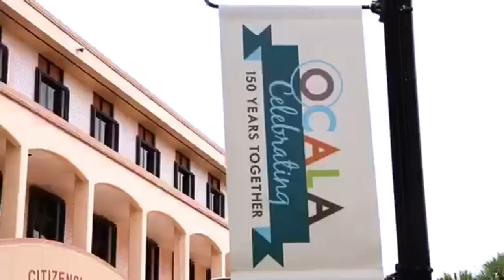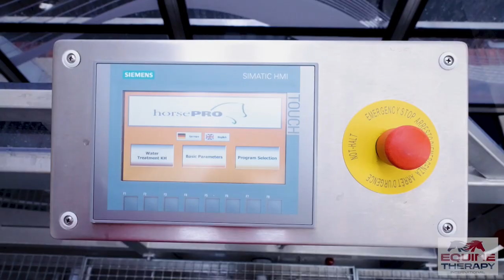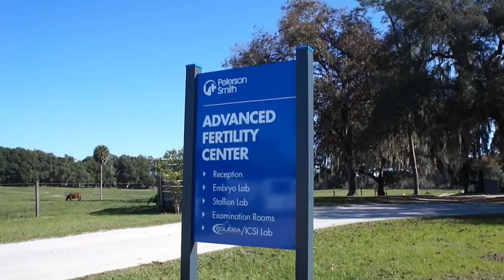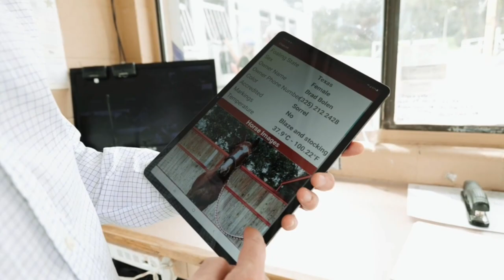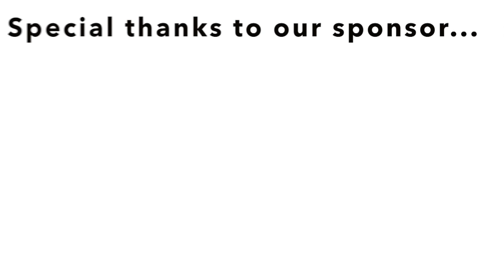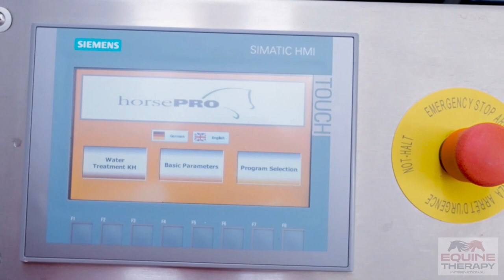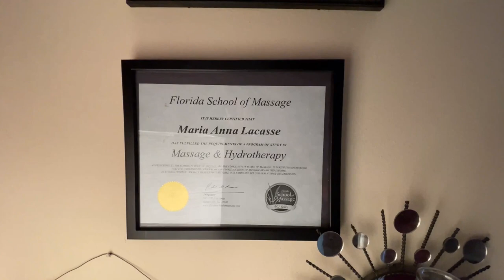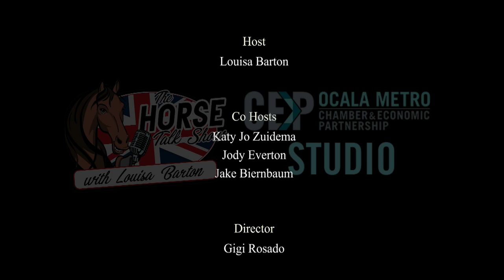The Horse Talk Show (Air Date 6/21/22)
Today, we have news, followed by Dr Adam Cayot from Peterson Smith Equine Hospital + Complete Care to chat about laminitis. Then we have Brenda Corujo from Heart of Florida Youth Ranch to talk about the horses on the ranch that help the children and then we have Niall Quirk an international equine coach!